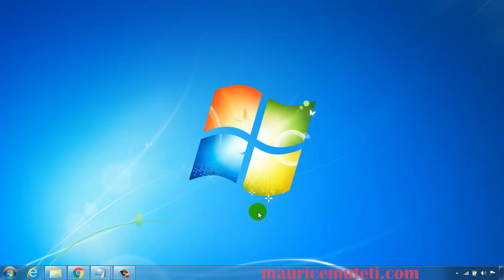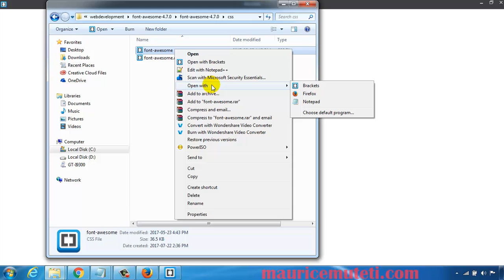PHP Web Development - How To Make A Website Tutorial 2 - Downloading Font Awesome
HTML QuickStart Guide/Book
CSS QuickStart Guide/Book
JAVASCRIPT QuickStart Guide/Book
PHP QuickStart Guide/Book
SQL QuickStart Guide/Book

Searches related to How To Make A Website
how to create a website pdf
how to make a website for free on google